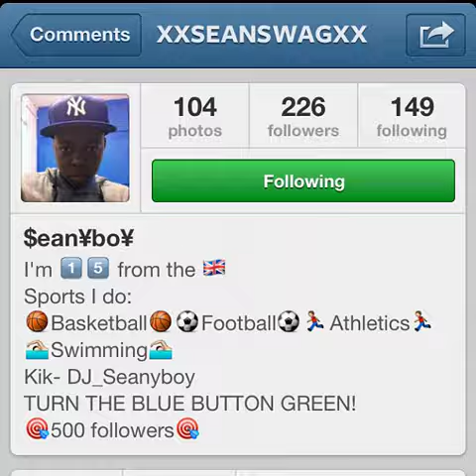Sandy 2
Movie generated by harvesting instagram pix tagged sandy or hurricanesandy. 724 pics. 10 per sec.